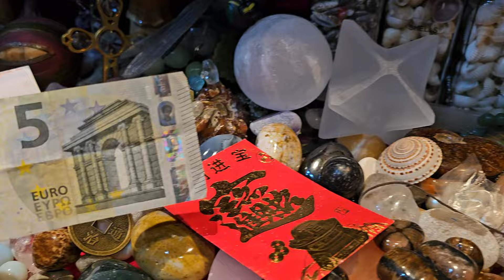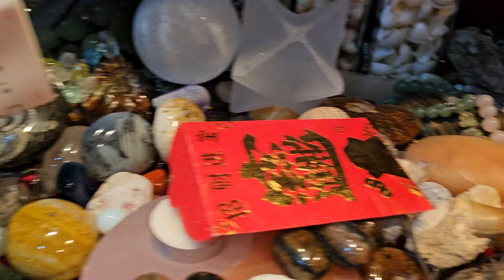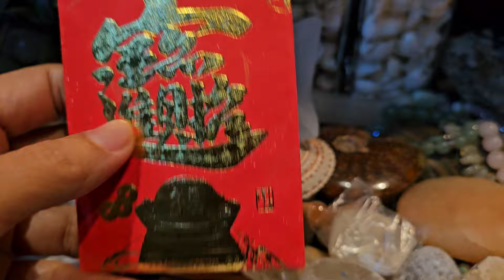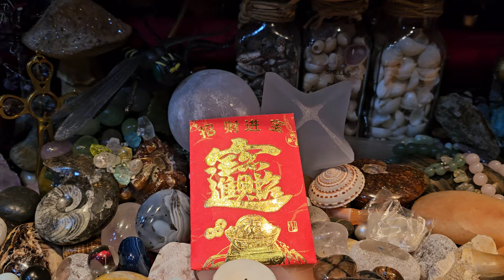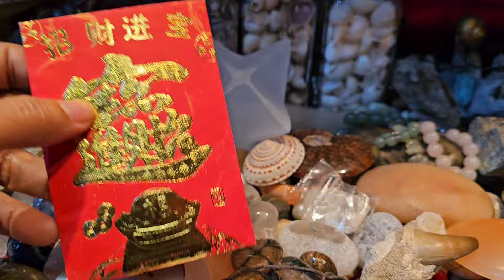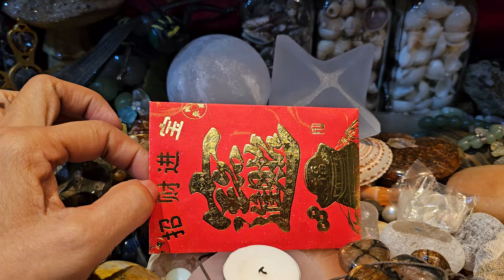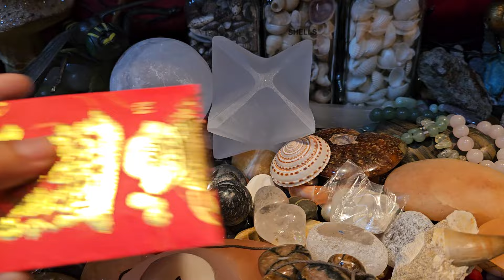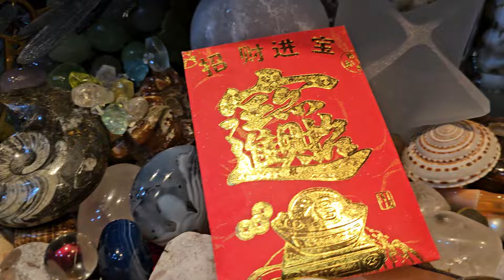GUSTO MONG YUMAMAN AT MAGKAPERA NG MILLION GAWIN NYO PO ITO BAKA ISA KAYONG SWERTIHIN